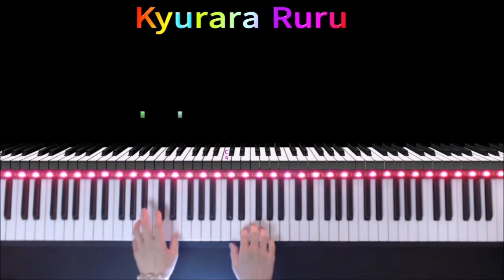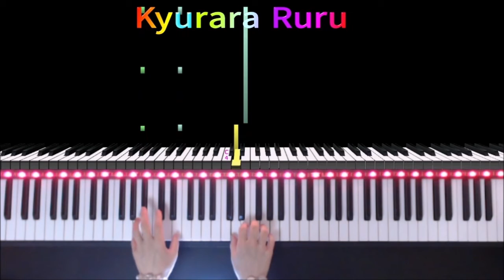【 SIGHT READING 】Level 1 Page 32 #92 by JAMES BASTIEN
🎹 The Bastien Piano Library【 SIGHT READING 】Level 1
     Page 32
　By James Bastien
୨୧┈┈┈┈┈┈┈┈┈┈┈┈┈┈┈୨୧

୨୧┈┈┈┈┈┈┈┈┈┈┈┈┈┈┈୨୧
 .♥. Let's be friends!

୨୧┈┈┈┈┈┈┈┈┈┈┈┈┈┈┈୨୧
【 CURRENT EQUIPMENT 】
🎀KORG DIGITAL PIANO D1
🎀ZOOM UAC-2 USB 3.0 Audio Converter
୨୧┈┈┈┈┈┈┈┈┈┈┈┈┈┈┈୨୧